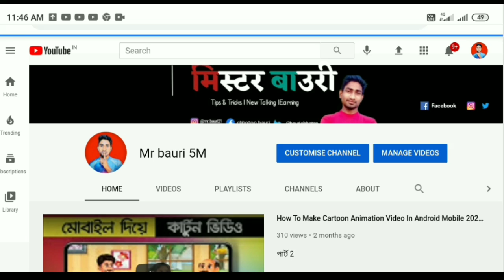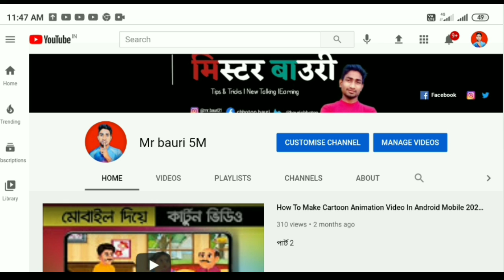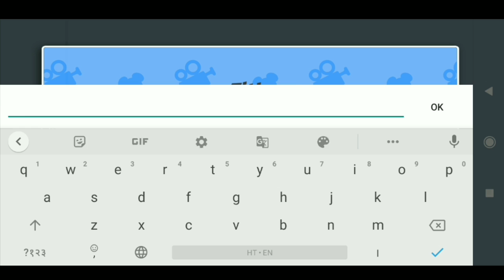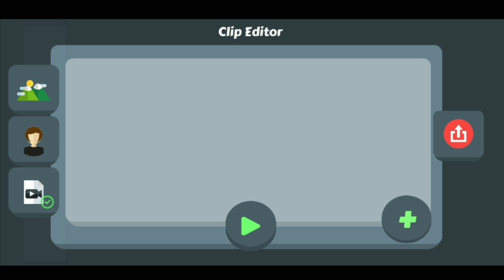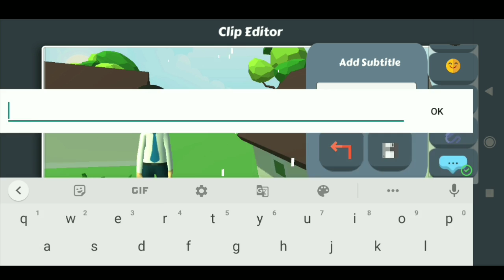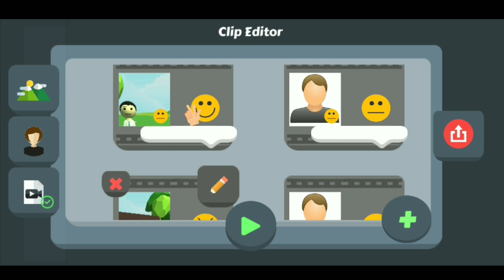Make Joke Of Ke Jaise Video Kaise Banaye_Make Joke Of Ki Tarah Video Kaise Banaye 🔥